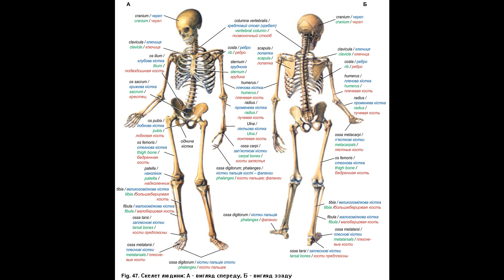24. Будова скелета - AnatomUa_AUDIO